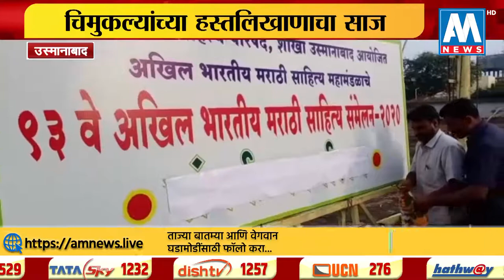अखिल भारतीय संमेलनासाठी विद्यार्थ्यांनी बनवली शुभेच्छा पत्रे, साहित्य संमेलनात होणार वाटप